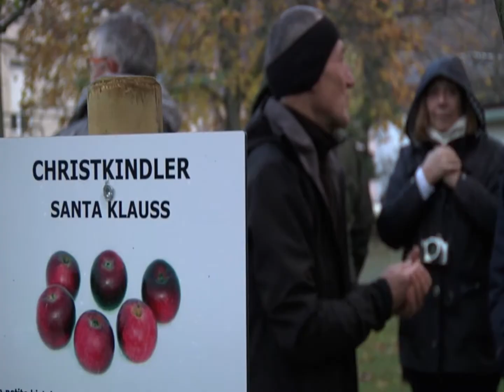Vidéo Alsace20 : Les arbres de la Ste-Catherine dans le Haut-Rhin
Le 25 novembre 2017, le Conseil départemental a remis aux 465 gagnants du concours de l’arbre de la Sainte-Catherine un arbre fruitier à haute-tige. Les arboriculteurs ont prodigué leurs conseils pour bien planter un arbre. «Depuis 16 ans, 46 000 arbres fruitiers ont été distribués aux Haut-Rhinois » a souligné Brigitte Klinkert, évoquant la politique environnementale forte du Département.